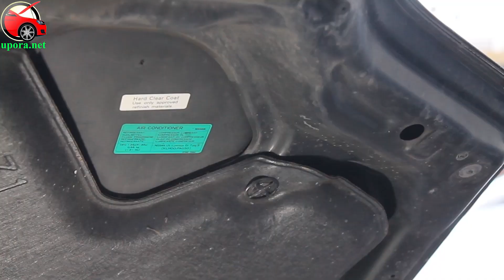Установка упоров / амортизаторов капота на Nissan Nissan X-Trail T30 от upora net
Видеоинструкция по установке упоров капота / амортизаторов капота на Nissan X-Trail T30 / Ниссан Икс-Треил 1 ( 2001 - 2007 )
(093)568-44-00